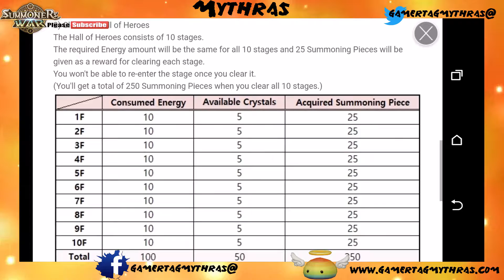SUMMONERS WAR Hall of Heroes Light Undine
Summoners War Hall of Heroes Light Undine.  Light Undine is the April 2017 HoH event!   I walk through some of the floors up until B6, where I get stuck.

About GamertagMythras Channel:
My goal is to bring you high quality gaming videos featuring detailed analysis, as well as howto videos to help you achieve your gaming goals. I want everyone to have a great gamingexperience userexperience with me. Please don't hesitate to reach out.

I always APPRECIATE a SUB! Help grow a community. I appreciate all the feedback and comments, it helps me develop content and grow. Thanks for taking the time to view the video!